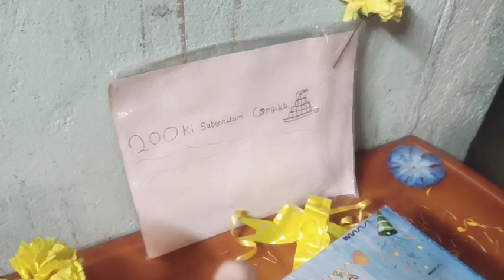200 Suscriber Celebration 🎉🥳🔥 || 200 Suscriber complete celebration 😭🥳🎉💯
Aap logo ke aashirwad se aaj 200 ki family Puri ho gayi mere channel pe aap log aishe hi apna sppourt banaye rakhiye apne bhai ke upar aap logo ka aashirwad tha to Aaj 200 suscriber ho paaye hai

Mai jyada kuch nahi kahu ga